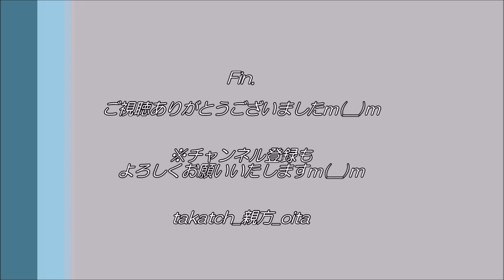【祭り 大分👹】獅子舞、弓練り｜ひょうたんまつり2019 in 豊後大野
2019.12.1（日）、＠ 大分県 豊後大野市 千歳町柴山八幡社周辺

神様が通る道の清掃＆点検役の#獅子舞（柴山・高畑）と、
子どもによる弓矢の行列：弓練り（ゆみねり）です♪